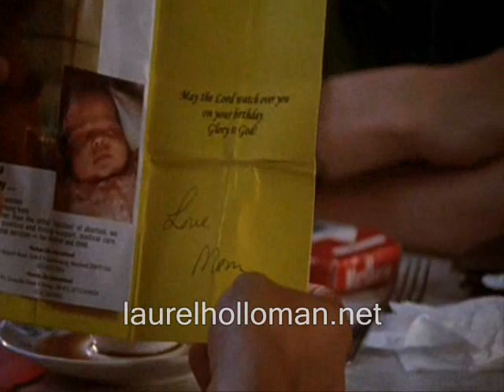Laurel Holloman in "ITAOTGIL", part 5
We want to share with you clips and videos from Laurel Holloman movies and TV appearances. Please visit us on Laurel's official for the latest news, exclusive videos, announcements and general information about Laurel and her career. Thank you to allybally46 for the clips.